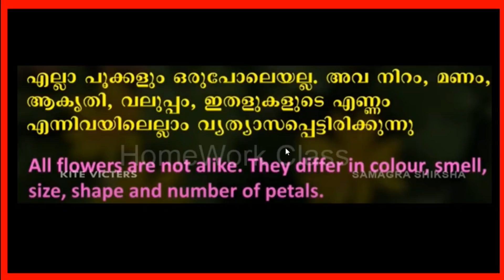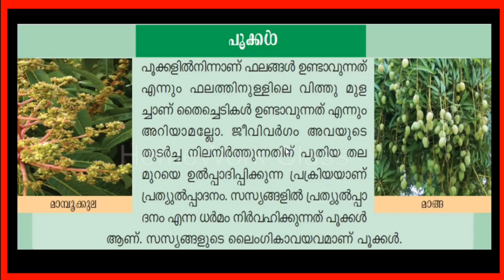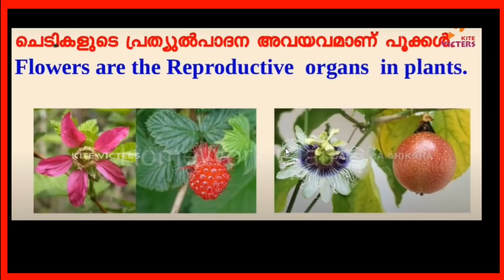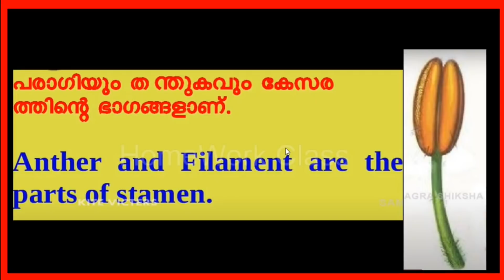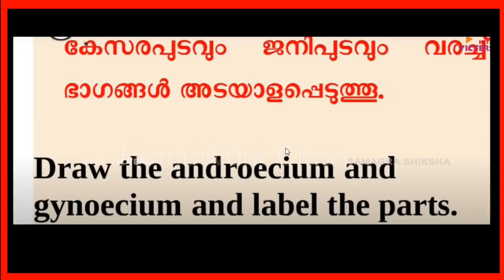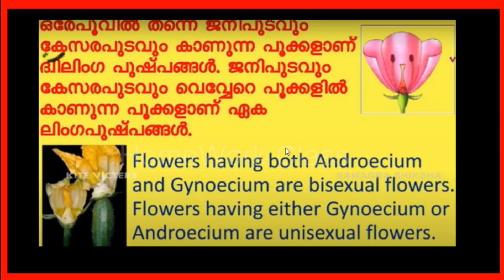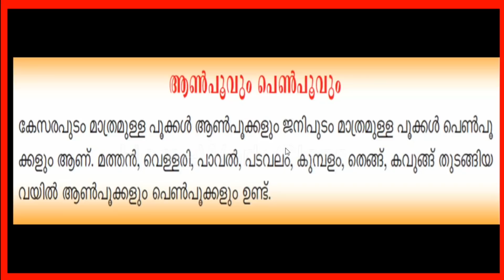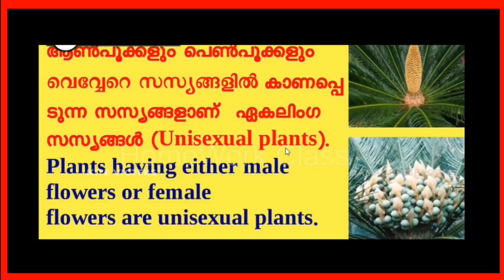VICTERS STD 6| BASIC SCIENCE|WORKSHEET|SEPTEMBER 23|FLOWER TO FLOWER